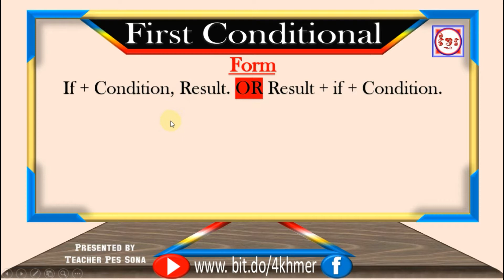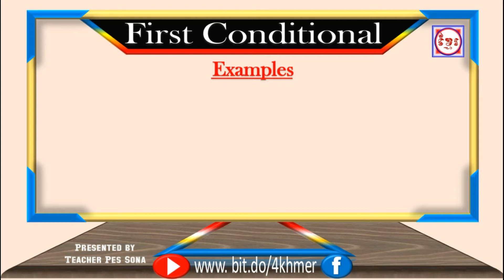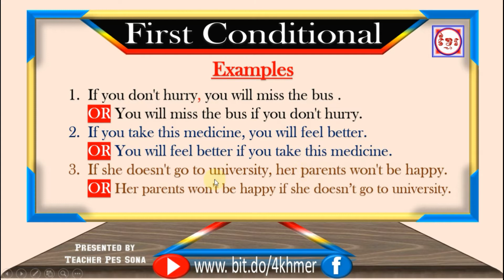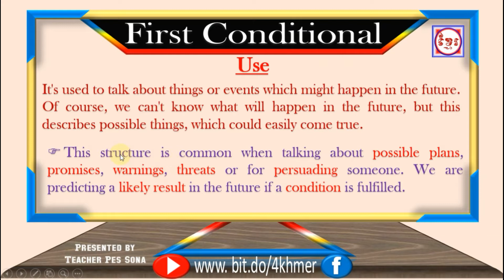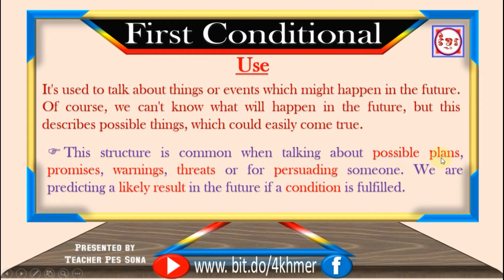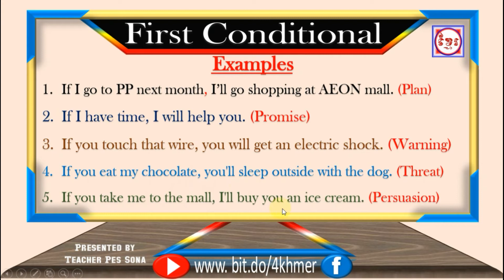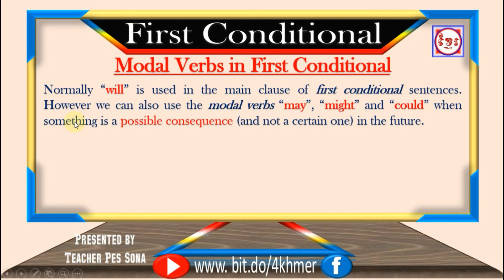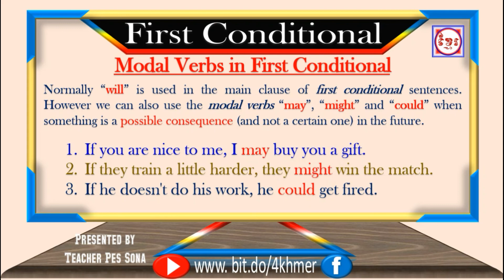First conditional presented by tsona in Khmer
This channel is created for Khmer learners who wish to learn English and computer technology. Therefore, the channel creator is going to upload videos about English learning and computer training. All videos are explained in Khmer.